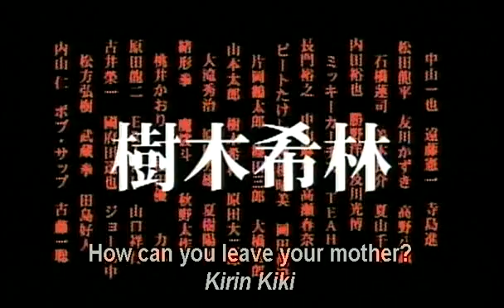Izo (trailer)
Trailer of Takashi Miike's Izo.